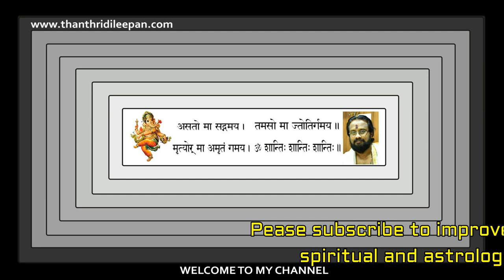കൈവിഷം പരിഹാരങ്ങൾ എന്തൊക്കെ II Mysterious Poison II THanthri Dileepan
കൈവിഷം എന്താണ് അതിന്റെ ലക്ഷണമെന്നും പരിഹാരങ്ങൾ എന്തൊക്കെയാണെന്നും വിശദമായി ചർച്ച ചെയ്യുന്ന വീഡിയോ.

Gruha Vaidyam
HINDU VISION
Kanippayyur Vasthu
Astrological Life
Manorama News
Asia Live TV
Kairali TV
ASTRO HOROSCOPE
Santhosh Vlogs
Adivedas TV
sreeguru astrology
Malayalamnews Networks
MT Vlog
Haindava Tv
Thaliyola Malayalam
Hindu Dharmam
Dr N Gopalakrishnan
Hinduism മലയാളം
Rahul RRK
Hindu Heritage